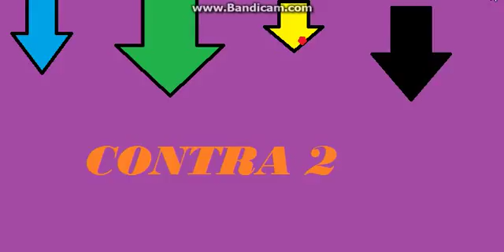Contra =1 OHH MAINCRA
Hola chicos como estan?? Aca les dejo este hermosos video de MAINCRAAAA  espero que les guste subire mañana el segundo capitulo
Canales de amigos: TheMatiGamer5/XxeliasxX/Daniel Slost